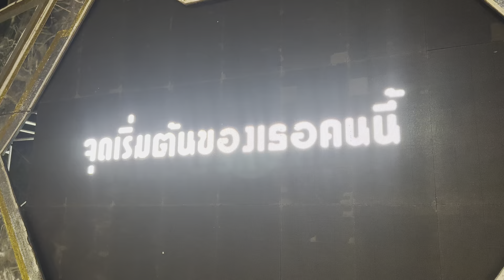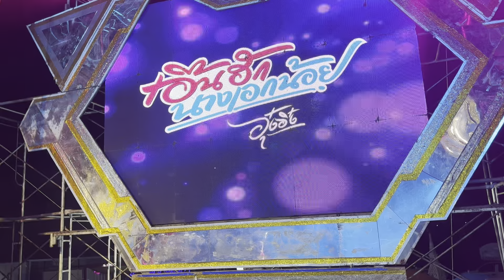ยังไงจ๊ะ!!..อุ๋งอิ๋งบนเวทีคืนนี้สุดยอด! เอาอยู่ทุกพื้นที่ สาวน้อยเพชรบ้านแพง